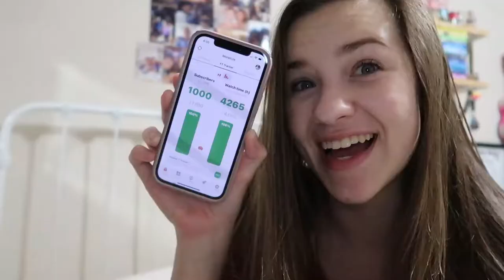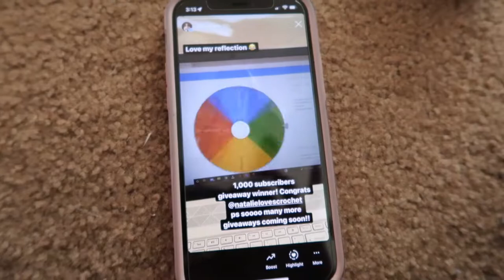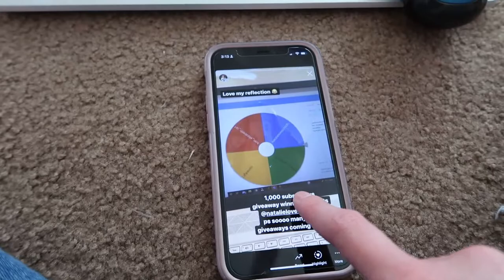hitting 1,000 subscribers, my dad's birthday party, and making banana bread (vlogmas day 1!!!!)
In this video I am sharing vlogmas day 1 for 2021 where I am showing me hitting 1,000 subscribers, my dad's birthday party, and making banana bread!!

Want to save some money when shopping online? Use Rakuten

Things I used to make my videos...